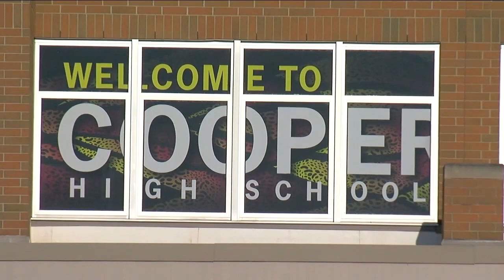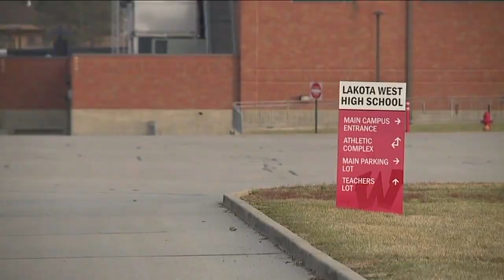WCPO Latest Headlines | August 18, 7am